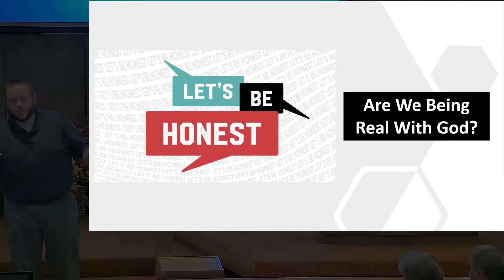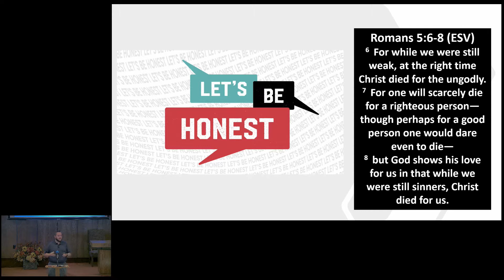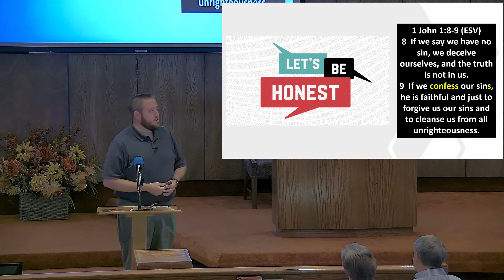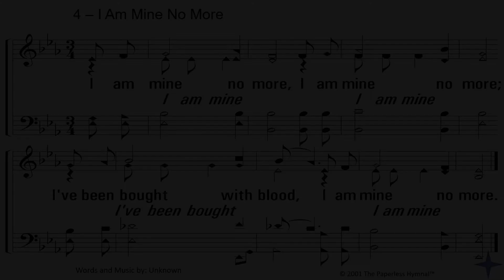Let's Be Honest